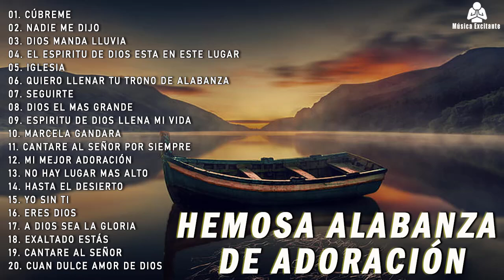Temprano yo te buscare - Hermosas Alabanzas Cristianas De Adoración 2021